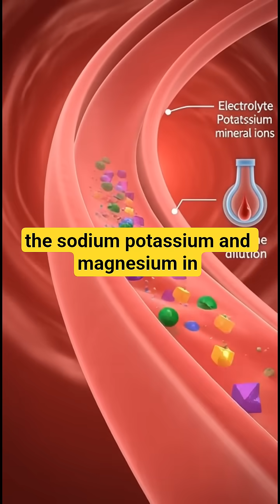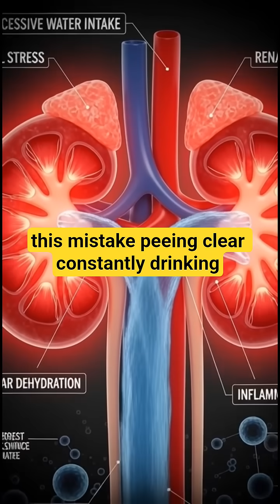One mistake people make when drinking water all day#water#science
You're drinking water all day thinking you're healthy, but this ONE mistake is actually harming your body - and most people don't know they're doing it.

⚠️ THE DANGEROUS MISTAKE:

Drinking excessive plain water WITHOUT electrolytes.

💧 WHAT HAPPENS:

ELECTROLYTE DILUTION (Hyponatremia):
Excess plain water dilutes sodium, potassium, and magnesium in bloodstream. Blood mineral concentration drops dangerously low. Creates life-threatening electrolyte imbalance.

CELL SWELLING:
Cells absorb water trying to balance mineral concentration. Cellular swelling occurs throughout body. Osmotic imbalance causes cellular dysfunction.

BRAIN SWELLING:
Brain tissue swells inside rigid skull. No room for expansion creates dangerous intracranial pressure. Causes headaches, confusion, nausea, seizures. Can be fatal in severe cases.

THE PARADOX:
You're drinking water but becoming MORE dehydrated at cellular level. Kidneys work overtime flushing excess water. Cells can't properly absorb water without minerals. You feel thirsty despite drinking constantly.

🚨 REAL DANGERS:

DOCUMENTED DEATHS:
- Marathon runners dying from water intoxication
- Athletes collapsing from hyponatremia
- Endurance events with multiple fatalities
- Emergency room cases of severe water poisoning

SYMPTOMS OF HYPONATREMIA:
- Headaches despite drinking water
- Nausea and vomiting
- Confusion and disorientation
- Muscle weakness and cramps
- Fatigue and lethargy
- Brain fog and concentration issues
- Peeing clear constantly (too dilute)
- Still feeling thirsty after drinking
- Swelling in hands/feet
- Seizures (severe cases)
- Coma or death (extreme cases)

🧪 THE SCIENCE:

OSMOTIC BALANCE:
Your body maintains specific electrolyte concentrations. Water follows electrolytes through osmosis. Without minerals, water can't enter cells properly. Creates imbalance between intracellular and extracellular fluid.

SODIUM CRITICAL:
Sodium regulates fluid balance, nerve signals, muscle contractions. Normal range: 135-145 mEq/L. Below 135: mild hyponatremia. Below 125: severe medical emergency. Below 120: life-threatening.

KIDNEY LIMITS:
Kidneys can process max 800ml-1L water per hour. Exceed this rate and water accumulates causing dilution. Drinking more than 3-4L daily without electrolytes is dangerous for most people.

⚠️ WHO'S AT HIGHEST RISK:

- Endurance athletes (marathon, triathlon)
- People following "drink 8 glasses" without minerals
- Those with kidney disease
- Heart failure patients
- People on certain medications (diuretics, antidepressants)
- Anyone drinking water excessively without food
- Hot weather exercisers replacing only water

✅ THE SOLUTION - ADD ELECTROLYTES:

SEA SALT METHOD:
Add 1/4 teaspoon quality sea salt (Celtic, Himalayan) per liter of water. Provides sodium, plus trace minerals. Taste should be barely salty, not overwhelming.

ELECTROLYTE-RICH FOODS:
SODIUM: Sea salt, pickles, olives, bone broth
POTASSIUM: Bananas, avocados, sweet potatoes, spinach
MAGNESIUM: Dark leafy greens, nuts, seeds, dark chocolate
CALCIUM: Dairy, sardines, almonds, leafy greens

ELECTROLYTE DRINKS:
- Coconut water (natural potassium)
- Homemade electrolyte drink (water + salt + lemon + honey)
- Quality electrolyte powders (no sugar)
- Bone broth
- Avoid high-sugar sports drinks

💡 PROPER HYDRATION GUIDELINES:

WATER AMOUNT:
- Average adult: 2-3 liters daily
- Adjust for activity level, climate, body size
- Drink to thirst, not beyond
- Urine should be light yellow, not clear

WITH MINERALS:
- Add pinch of salt to water
- Eat mineral-rich foods with hydration
- Include electrolytes with exercise
- Balance water with nutrients

TIMING:
- Spread intake throughout day
- Don't chug large amounts at once
- Drink with meals for mineral absorption
- Replace sweat losses with minerals

🔍 SELF-CHECK:

Are you making this mistake?
□ Drinking 4+ liters daily without minerals
□ Urine is completely clear all day
□ Still thirsty despite drinking constantly
□ Headaches even when "hydrated"
□ Muscle cramps or weakness
□ Fatigue despite drinking water
□ Brain fog or confusion
□ Drinking only plain water, no food

If you checked 3+, you likely need more electrolytes.

⚠️ IMPORTANT:

This isn't saying "don't drink water" - hydration is crucial. This is saying add minerals to your water, especially if drinking large amounts or exercising.

💬 Are you drinking plain water all day without electrolytes? Be honest - comment YES or NO!